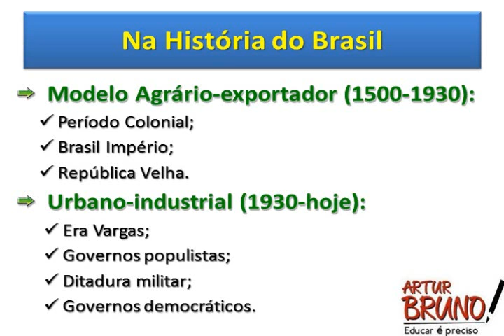AE - 18052014 - prof. Arthur Bruno - Atualidades - parte 4 de 7